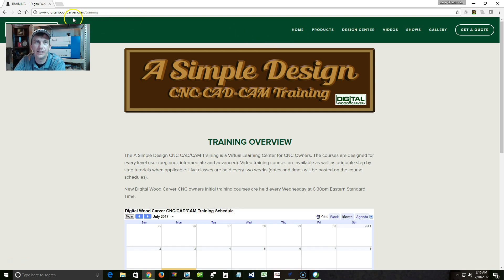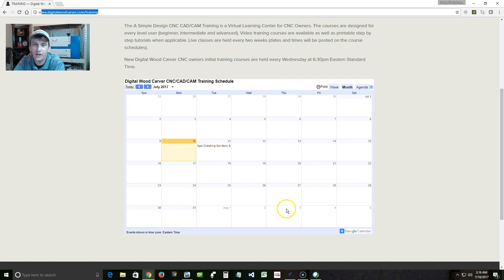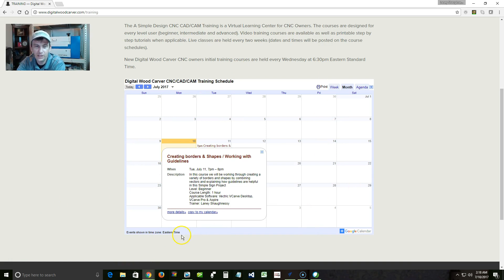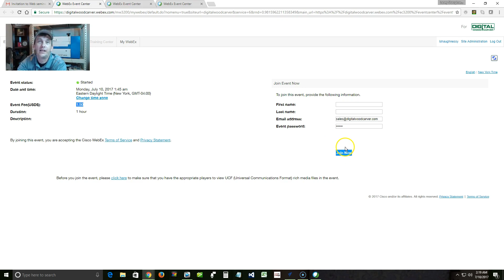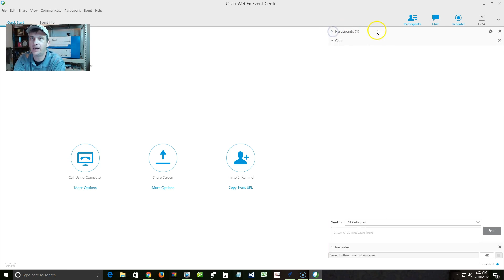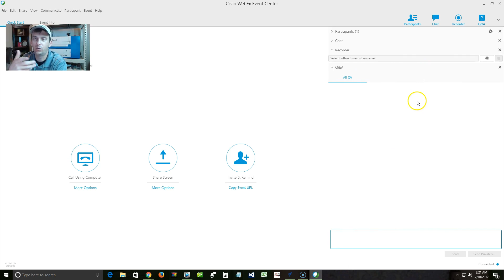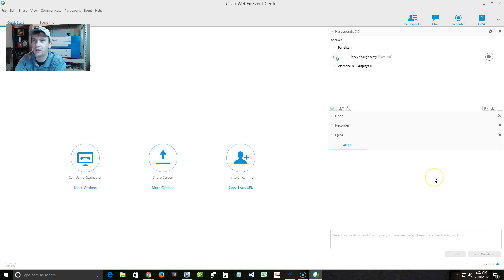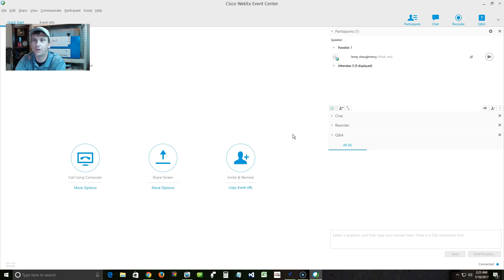Introduction to A Simple Design CNC/CAD/CAM Training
This video will introduce you to the NEW CNC/CAD/CAM Training Courses offered by Digital Wood Carver.  Courses are held every Tuesday & Thursday at 7pm EST.

For more information on the courses and scheduled dates and times